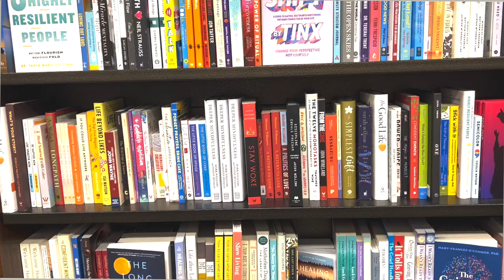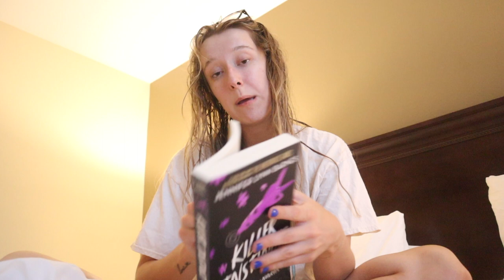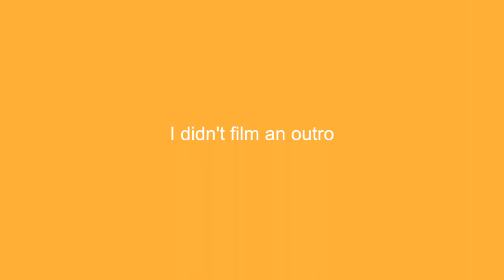roadtrip with me to hinterland 2023 | wallows, del water gap, spill tab vlog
my mic keeps buzzing on and off i am sorry if you can hear it during this video :/